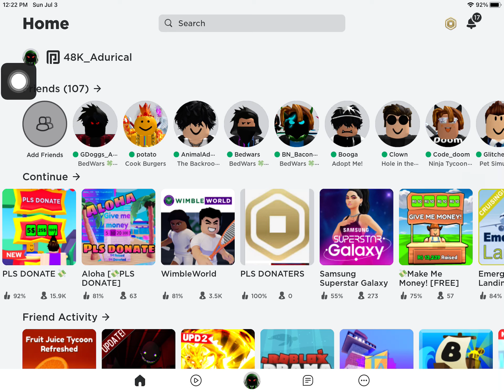How to get the hyperfast 5G dance move on roblox